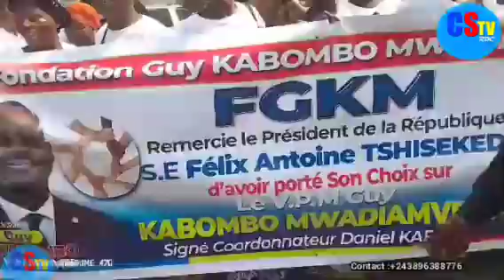LE MINISTRE D'ÉTAT CONSTANT MUTAMBA INSTRUIT LE PGR PRÈS LA COUR DE CASSATION D'ENGAGER..